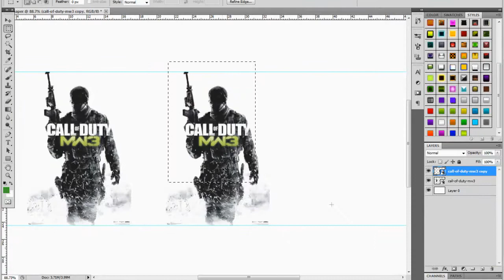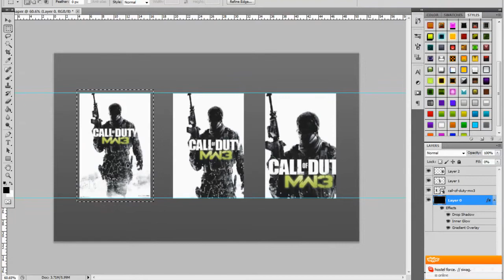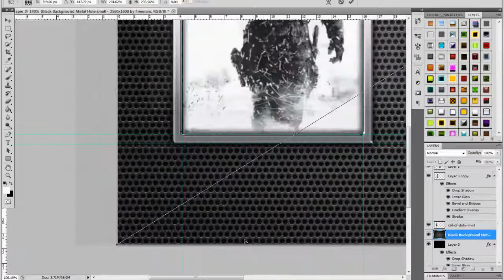Wallpaper "MW3 Zoom" Speedart | By Unique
Wallpaper speedart. Hope u enjoy, and ofcourse you can download it!
It was my plan to keep it clean and nice, I could do better if I wanted,but I didn't xD